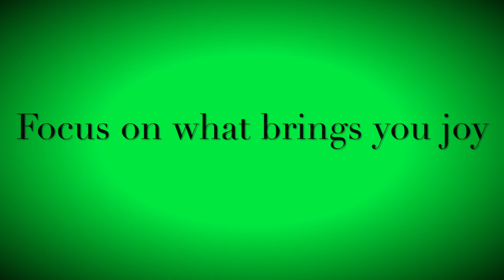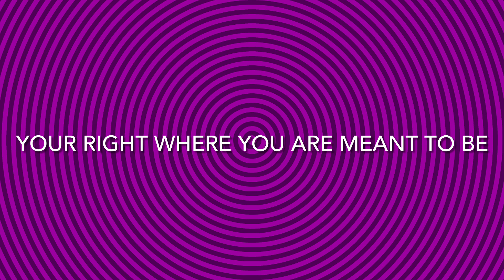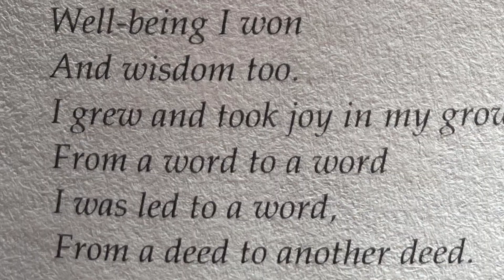Love has the power to lift up the lost, discarded imperfect souls cast out by society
YOUR CONTINUED BELIEF IN ME HAS GIVEN ME THE STRENGTH TO CLIMB UP OUT OF MY MISERY. LOVE HAS THE POWER TO CURE ALL MAY THE BLESSINGS OF GOD TOUCH YOUR HEART ♥️

They almost won I took back my power. Remember every thing you put out comes back to you. It’s a beautiful LOVE story life is full of tricksters and sometimes you can get tricked. karmics 😆

Hold on don’t give up you shine in your own unique way. People can be jealous of it even tho they have their own light. Maybe they just don’t know how to use it so they see you doing well and will steal your spark because you make it look so easy. That’s because your using your own light it’s a part of you so there is no struggle.